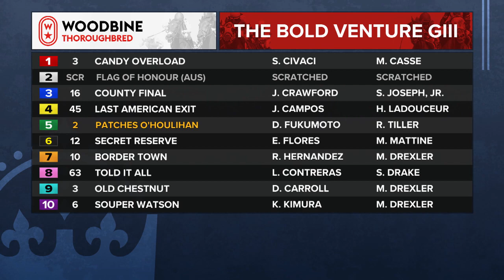Woodbine, Tbred, August 20, 2023 Race 7